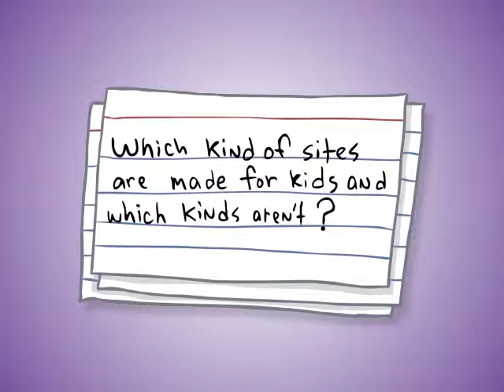NetSafe Episode 15 Tips and Tools for Parents All Ages